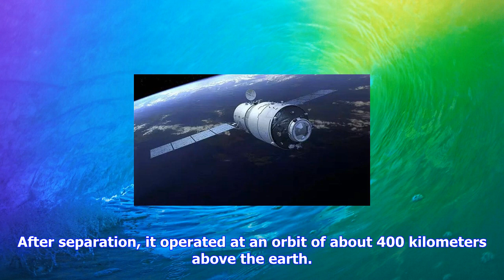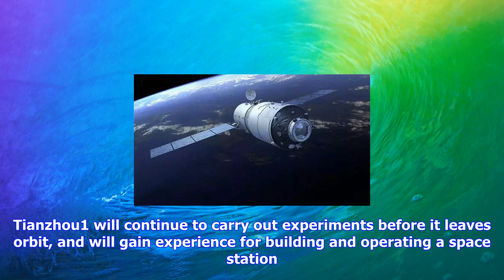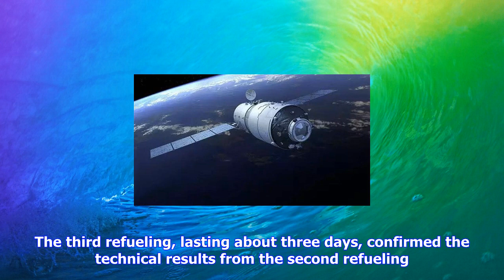Breaking News | China's cargo spacecraft separates from tiangong-2 space lab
China's cargo spacecraft separates from tiangong-2 space lab

Xinhuachinadaily.com.cn Updated 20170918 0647 The Tiangong2 space lab, file photo. PhotoCCTV BEIJING...